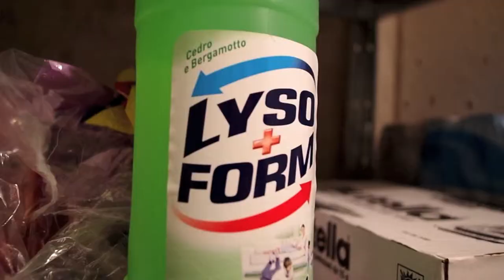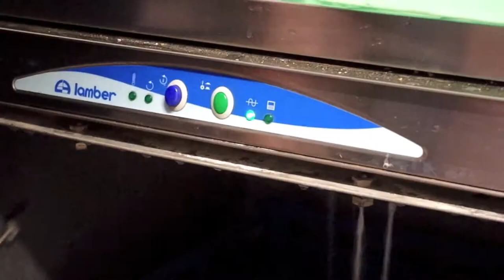Garniga Kitchen Staff Tutorial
Tutorial per il kitchen staff che opera a Garniga Terme. Produzione indipendente non autorizzata.